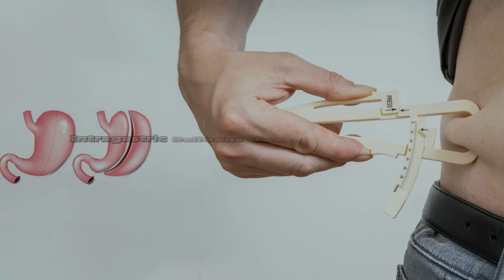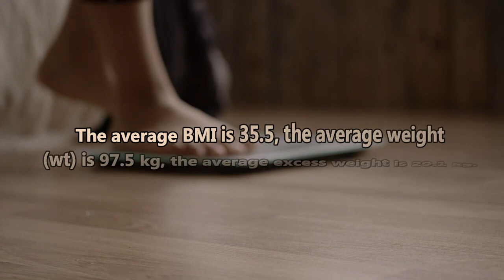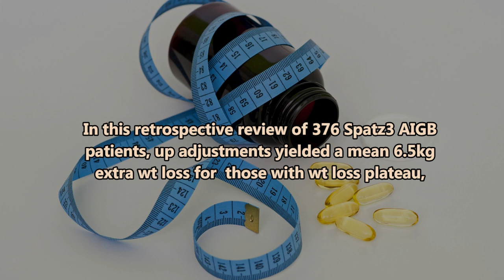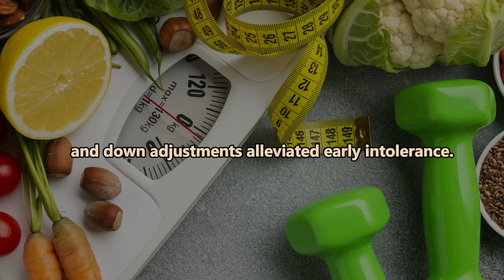Spatz3 Adjustable Balloon: Weight Loss and Response Rates in Brazil, and how to Correctly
Spatz3 Adjustable Balloon: Weight Loss and Response Rates in Brazil, and how to Correctly Use the Balloon Adjustment Technique